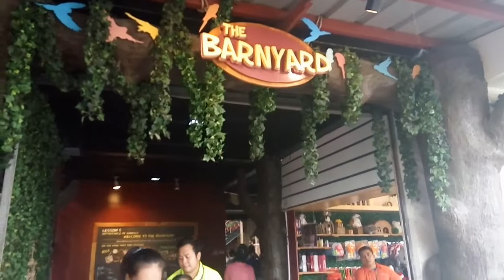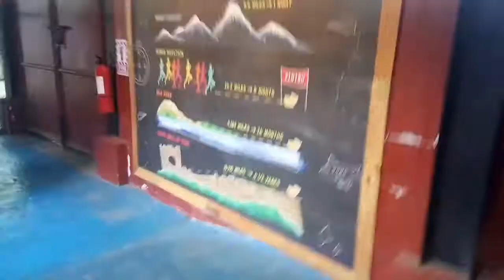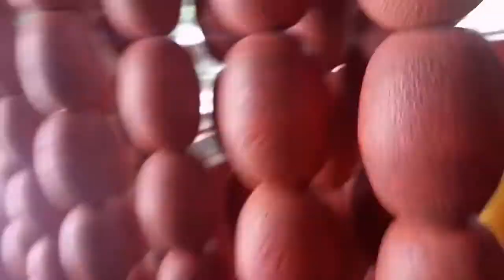Manila Ocean Park, the Barnyard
School Field trip to Manila Ocean Park.